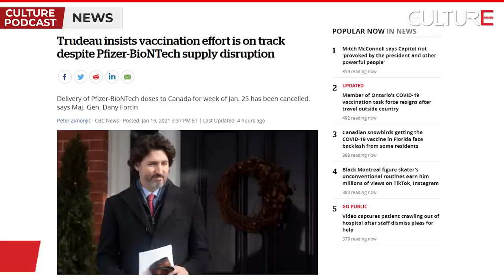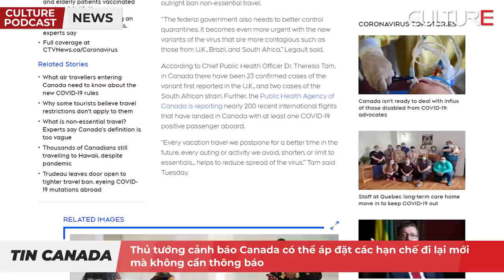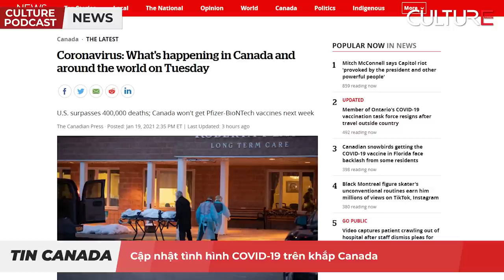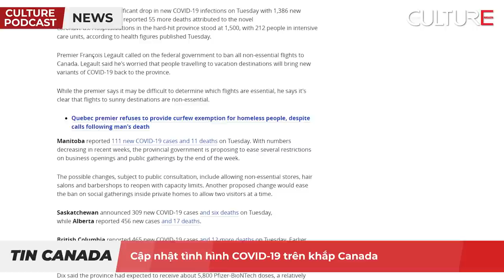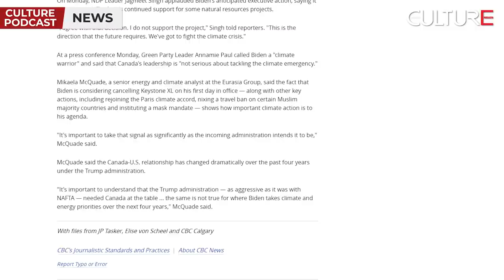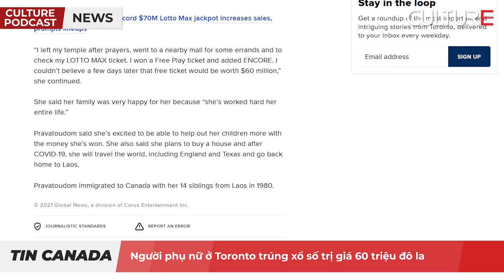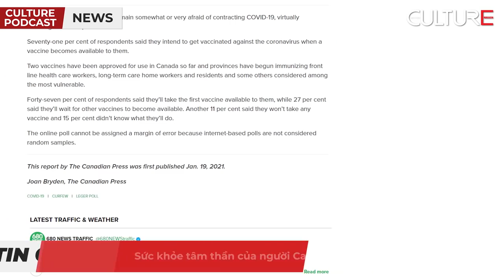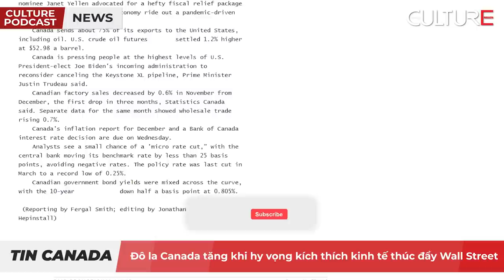TIN CANADA 19/01| Canada có thể áp đặt các hạn chế đi lại mới mà không cần thông báo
Trong ngày 19/1 hôm nay:
• Trudeau khẳng định nỗ lực tiêm chủng đang đi đúng hướng, bất chấp gián đoạn nguồn cung từ Pfizer
• Canada có thể áp đặt các hạn chế đi lại mới mà không cần thông báo
• Thủ hiến Quebec từ chối miễn trừ người vô gia cư cho lệnh giới nghiêm
• Công chúng được cảnh báo vắc xin COVID-19 giả được bán trực tuyến 'có thể gây nguy hiểm cho sức khỏe'
• Trudeau sẽ đảm bảo 'quan điểm của Canada được lắng nghe' về dự án Keystone XL
• Người phụ nữ ở Toronto trúng xổ số trị giá 60 triệu đô la dựa trên những con số do chồng mơ thấy
• 20 kg cocaine được tìm thấy giấu trong lô hàng chuối ở BC